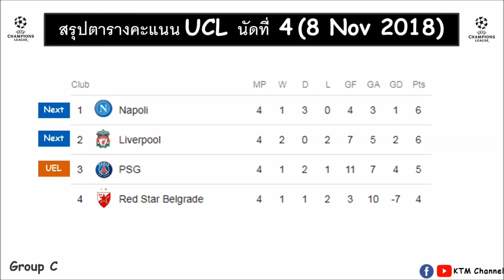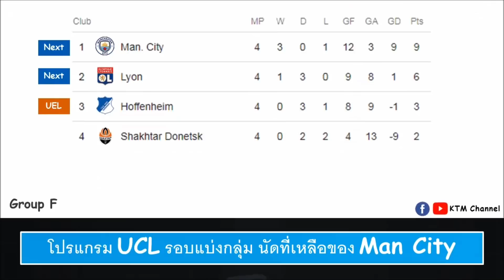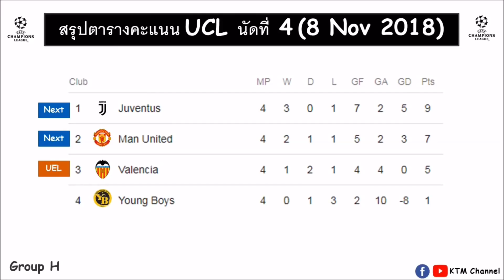สรุปสถานการณ์ UCL ล่าสุด หลังจบนัดที่4 ของ 4 ตัวแทนจากอังกฤษ |ใครจะผ่านเข้ารอบต่อไป? (8 Nov 2018)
สรุปสถานการณ์ UCL ล่าสุด ของ 4 ตัวแทนจากอังกฤษ | เพื่อนๆคิดว่าใครจะผ่านเข้ารอบต่อไป(8 Nov 2018)

หมายเหตุครับ (มีแก้ไขข้อมูลครับ)

คู่แมนยู  สรุปเป็น L.Bonucci ที่ทำเข้าประตูตัวเองนะครับ ไม่ใช่ Alex Sandro  ครับผม